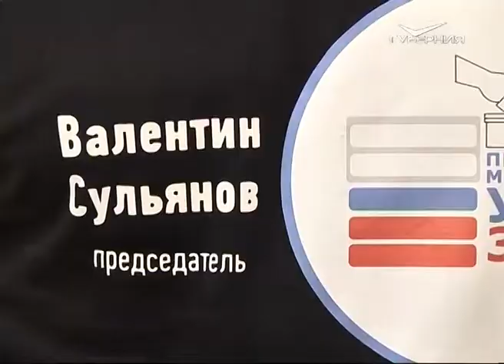"Честные, открытые, твои": в Самарской области наградили автора слогана выборов губернатора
Свыше 80 заявок и ещё больше креативных идей. Облизбирком наградил автора самого яркого слогана выборной кампании главы региона. Творческий конкурс проходил впервые. Повод - особый. 25 лет исполнилось избирательной системе России. Что изменилось за четверть века? Расскажет Мария Акимова.